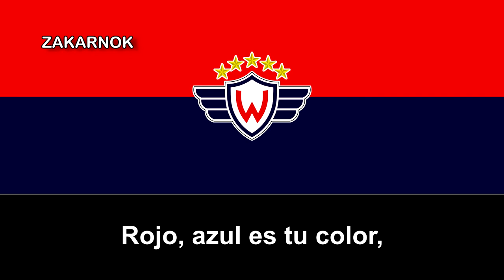Cueca del Jorge Wilstermann: "¡Adelante Wilstermann!" (Mala calidad)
El Club Deportivo Jorge Wilstermann, más conocido como Jorge Wilstermann o simplemente Wilstermann, n. 1​ es un club de fútbol de la ciudad de Cochabamba, Bolivia. Fue fundado el 24 de noviembre de 1949 por un grupo de trabajadores de la línea aérea Lloyd Aéreo Boliviano. Actualmente participa en la Primera División de Bolivia.

Institucionalmente, el Club Wilstermann es la entidad deportiva más importante de Cochabamba. Deportivamente, es el club más grande y ganador en la historia del fútbol cochabambino, así mismo, debido a su historia, palmarés e hinchada, es uno de los grandes clubes del fútbol boliviano.

Los colores que identifican al club son el Rojo y Azul, la casaca y el short respectivamente. El escudo contiene la "W" de Wilstermann, 5 estrellas que reflejan la calidad del equipo, y 3 alas a cada lado que hace referencia al origen aviador que tiene el club, lo cual junto al nombre del club, rinden homenaje al primer piloto comercial de Bolivia Jorge Wilstermann.

A nivel nacional Wilstermann tiene 15 campeonatos nacionales y 8 subcampeonatos en la Primera División de Bolivia desde el inicio del profesionalismo en 1950, de los cuales tiene el récord de ser el primer y único club boliviano en lograr un tetracampeonato.

Es, junto a The Strongest, el segundo equipo con más títulos a nivel nacional en la Primera División de Bolivia. Fue el máximo ganador de la Primera División de Bolivia desde 1957 hasta 1984, siendo uno de los dos únicos clubes en haber tenido esa distinción.

A nivel internacional tiene 25 participaciones internacionales en torneos de Conmebol, siendo parte del juego inaugural de la Copa Libertadores de América, su mejor ubicación en la misma fue la llegada a semifinales en la edición de 1981, así mismo fue el primer conjunto boliviano en avanzar de fase y llegar a esa instancia en el torneo continental. Destaca también la participación en la edición 2017 donde el Rojo llegaría a los cuartos de final superando tres fases.

Las rivalidades del conjunto aviador son el Aurora, frente al cual disputa el clásico cochabambino y el Bolívar, de la ciudad de La Paz, cuya rivalidad es denominada como «clásico nacional»,2​. También mantiene rivalidades tradicionales con Blooming, Oriente Petrolero, San José y The Strongest.